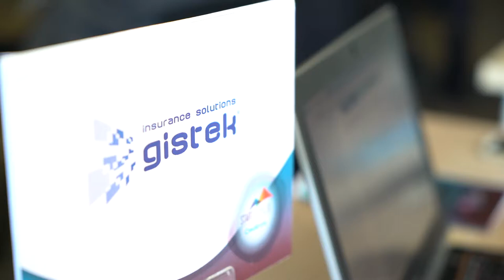Free Stock Footage